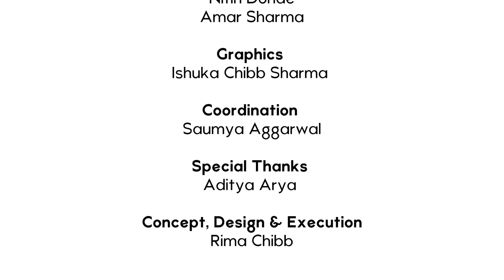Pack Mechanics: How do domesticated packs work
Pack Mechanics
A film by Vivaan Wadhwa

MyMobileMovie Summer Workshop @museocamera9211 Centre for the Photographic Arts.

Smartphone Workshop For Beginners
Exclusively for Children 10-18 Years
June, 2023